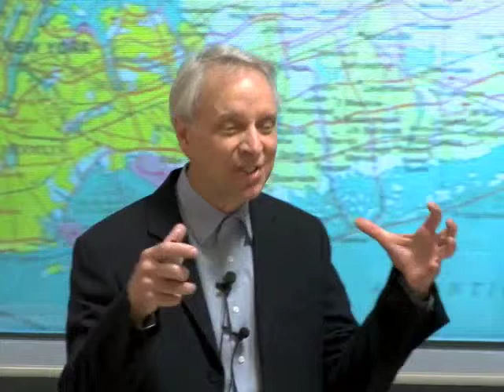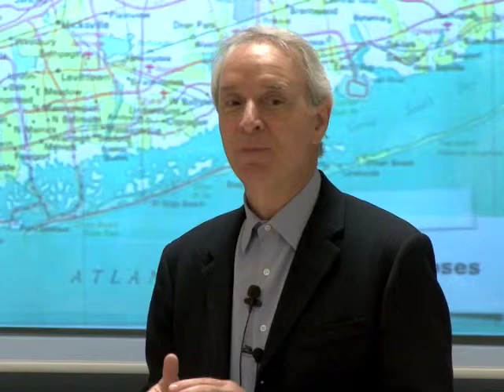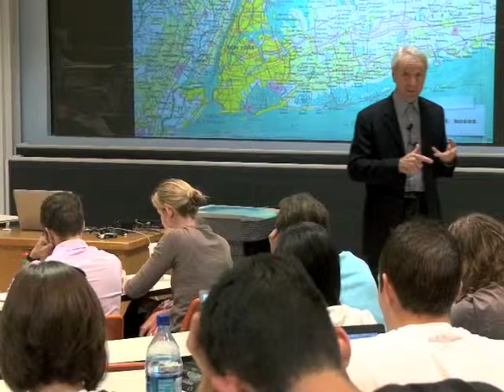Creative Problem Solving: Robert Moses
Creative Problem Solving (UGS 303) is a course created and taught by Larry Speck at the University of Texas in Austin.